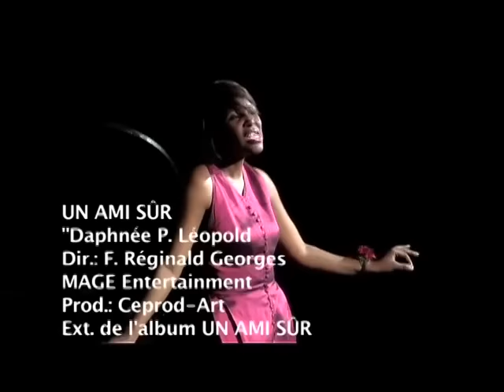Daphnée Pierre - Un Ami Sûr (Official Audio & Video)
Merci mon Dieu pour ton inspiration. Tres tot tu m'as inspiree cette chanson  pour benir ton peuple. Sois toujours le centre de mes louanges! Amen.

Author/Composer Daphnee Pierre

Available now on all major music platforms